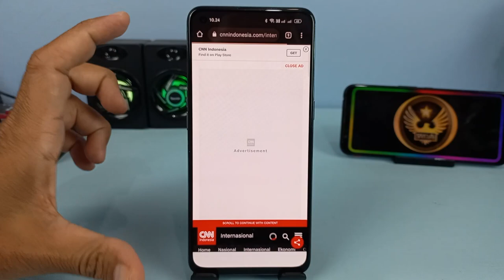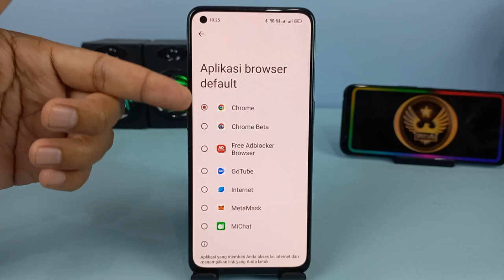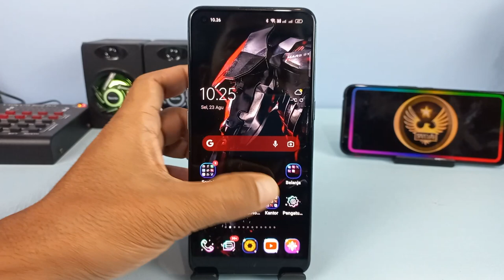Cara Merubah Browser Default Di HP Oppo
Hai semuanya,ketika kita membuka sebuah link di Hp Oppo,maka untuk link tersebut biasanya akan dibuka menggunakan browser default atau browser bawaan,dan untuk browser bawaan di Hp Oppo biasanya menggunakan aplikasi Chrome ataupun aplikasi internet yang merupakan aplikasi default dari Hp Oppo.
Nah buat kalian yang kurang menyukai dengan browser default di HP Oppo ini maka kita bisa menggantinya dengan browser Internet pilihan kita.

Terimakasih